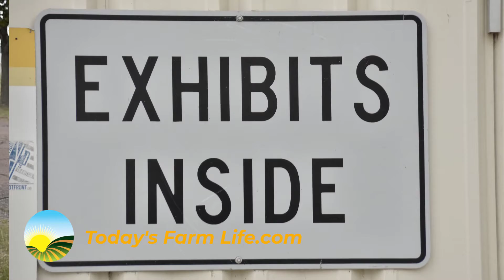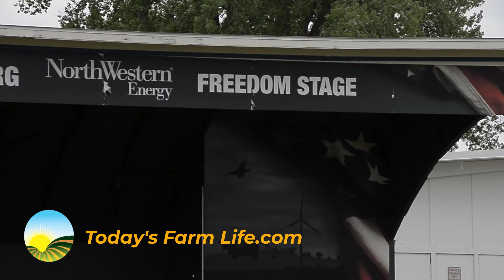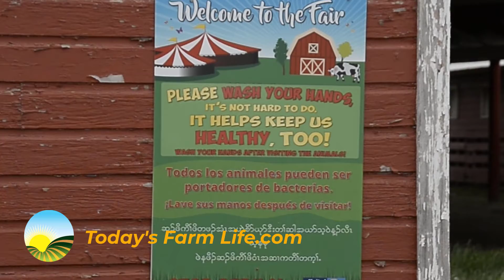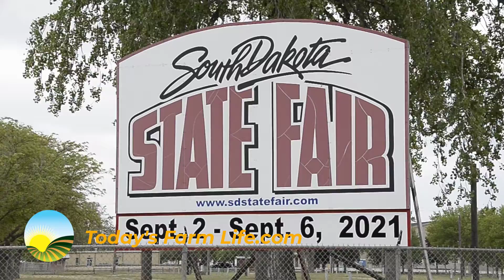A busy SD State Fair Grounds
May 2021 - Manager Peggy Besch explains what happens on the fair grounds, year-round